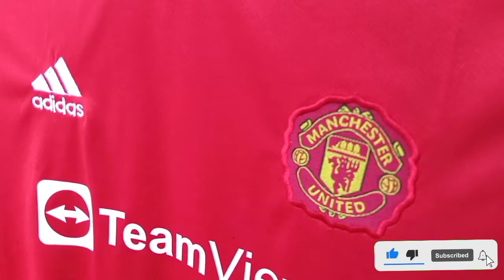Manchester United Home Jersey 2021-22 || ম্যানচেস্টার ইউনাইটেড হোম জার্সি ২০২১-২২